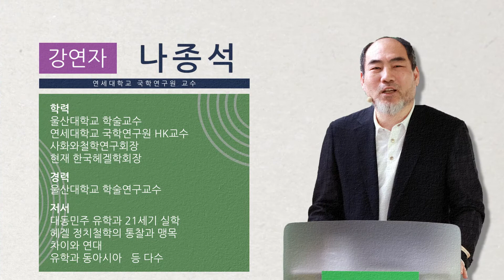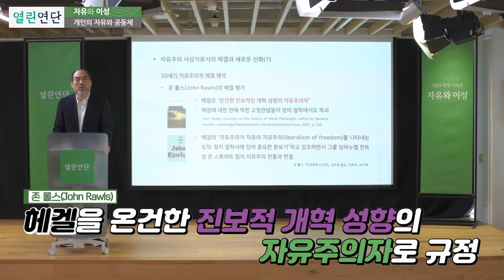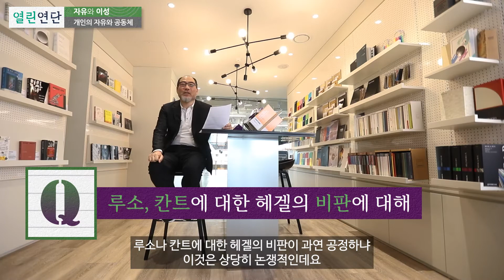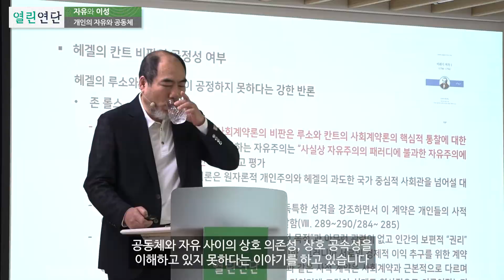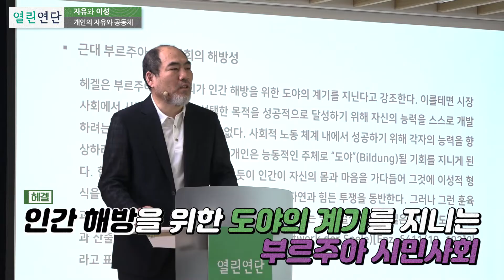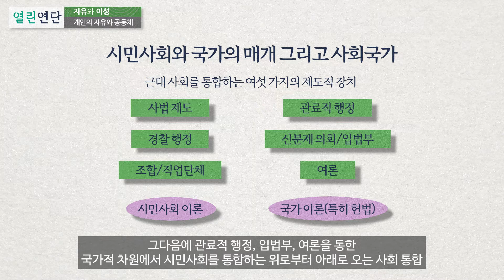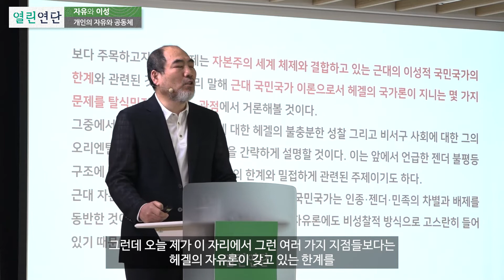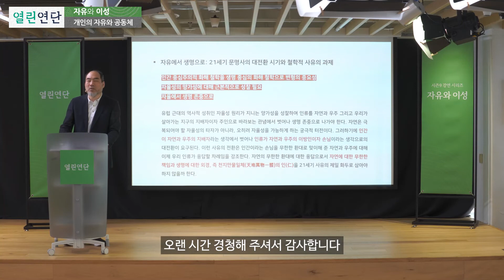헤겔 이 던진 자유 를 위한 대안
자유와이성 나종석 연세대 국학연구원 교수

[개인의 자유와 공동체: 헤겔 자유론]

헤겔이 사회계약론적 자유에 대한 인식을 왜 자유에 대한 부적절한 이해라고 보는지,
그 대안으로서 사회적 자유론의 내용은 무엇일까?

ㄴ 강연이 더 궁금하다면?